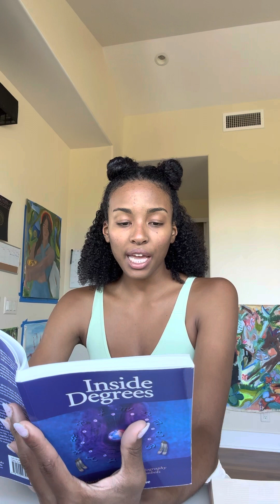Wading in the Deep End of Astrology: 21° Gemini on Mars Day Chloe Rose Astrology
❤️‍🔥 Daily Inside Degree: Mars 21° Gemini,

⚓️‘Wine Casks Retrieved from an ancient shipwreck’ 💰

Happy Mars Day, 🪐 Saturn is officially at 30° aquarius (inside degrees) and /0° Pisces (sabian symbols). We are diving into our mind for ancient treasures. If any thoughts or beliefs rain down that curb, restrict or inhibit your pure soul, dive in with curiosity?

Creative intelligence will take us far today. Trust your midas touch and balance vision with the ground work. Confidence in your success will bring ease to the day.

Blessings xx

Inside Degrees by Ellias Lonsdale